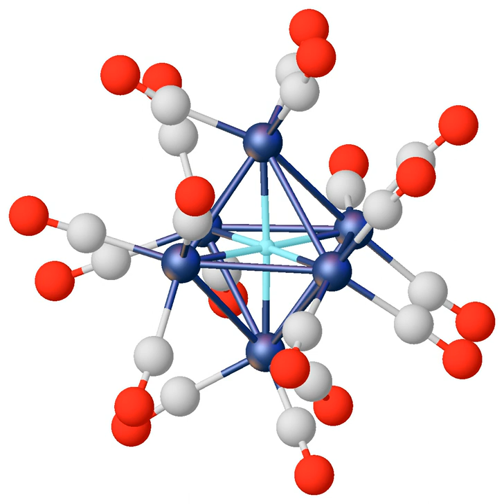Alkali metal hydride | Wikipedia audio article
This is an audio version of the Wikipedia Article:
Alkali metal hydride

SUMMARY
In chemistry, a hydride is the anion of hydrogen, H−, or, more commonly, it is a compound in which one or more hydrogen centres have nucleophilic, reducing, or basic properties in it. In compounds that are regarded as hydrides, the hydrogen atom is bonded to a more electropositive element or groups. Compounds containing hydrogen bonded to metals or metalloid may also be referred to as hydrides. Almost all of the elements form binary compounds with hydrogen, the exceptions being He, Ne, Ar, Kr, Pm, Os, Ir, Rn, Fr, and Ra.